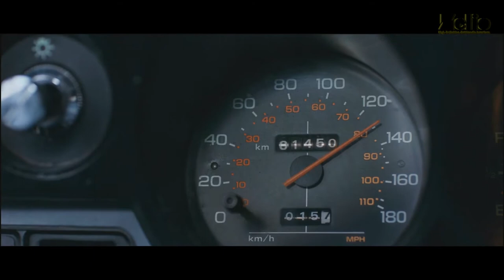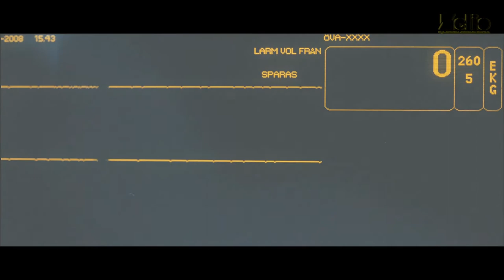Leon Bolier - Vengeance Vengeance [HD VIDEO] [sound of noise mashup 2012]